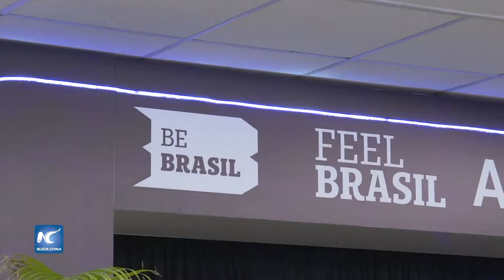Crecen oportunidades de inversiones extranjeras en sectores estratégicos de Brasil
El Foro de Inversiones Brasil 2018 tiene como objetivo destacar las oportunidades de inversión en sectores estratégicos de la economía brasileña, como infraestructura, energía, agronegocios, construcción, tecnología e innovación.